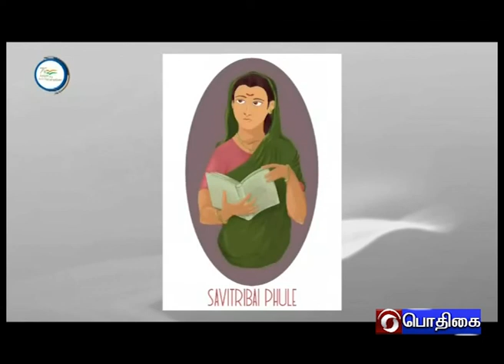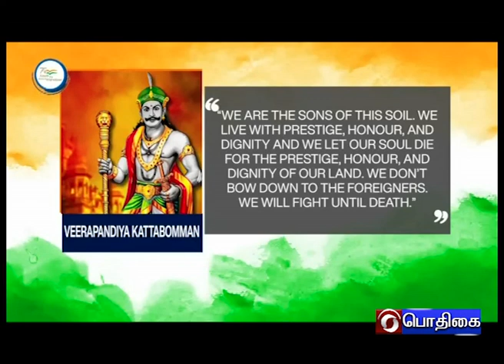AZADI - SAFAR | SAVITRIBAI PHULE | VEERAPANDIA KATTABOMMAN